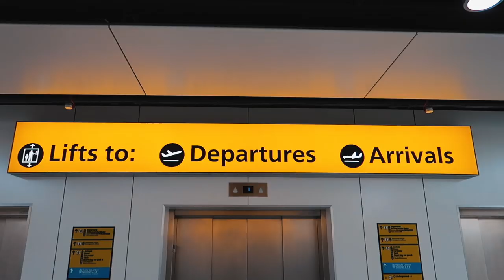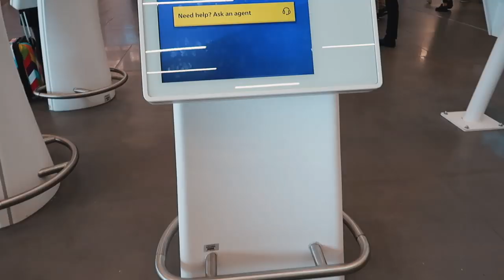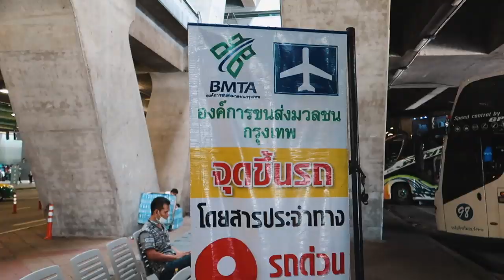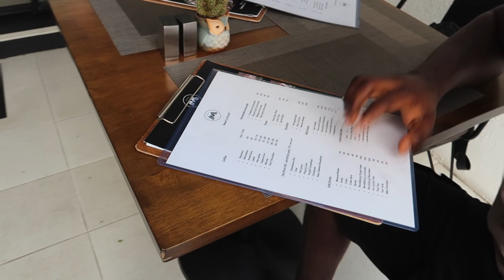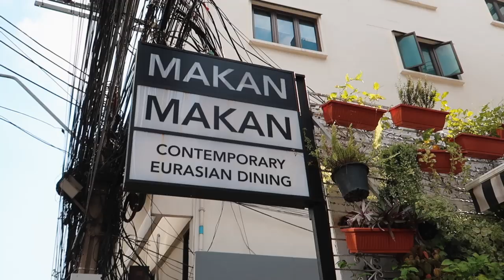In quest for Malaysian food in Bangkok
Trying MALAYSIAN Chicken Satay, Mamak Mee Goreng and Teh Tarik STREET FOOD IN BANGKOK, Thailand

It was a thing I always wanted to do when am in Bangkok to try my beloved Malaysian Street food in Thailand. As we already know Bangkok Thailand is the home of street food and it’s the perfect place for foodie like me to get lost in some of the most insane Asian fusion and the famous home to the famous food vlogger Mark Wiens

I am aware this video is a bit weird due to the fact that I decided to try Malaysian food in Bangkok instead of trying Thai food. But listen… I love Thai food as much I love Malaysian food but it I can be frank I am addicted to Malaysian cuisines ever since the very moment I tried it I was hooked.

So, my mission is try Malaysian food very country I happens to visit because I have to lol. As soon as touched down in Bangkok I was craving Malaysian Chicken Satay, Mama mee Goreng and off course the famous Teh Tarik at Makan Makan the nearest Malaysian restaurant nearby.

Anyways, I hope you enjoy this Malaysian street food episode in Bangkok and if you do why not leave a comment what you think and subscribe if you already haven’t do so..

‘’NEXT EPISODE THIS SATURDAY’’